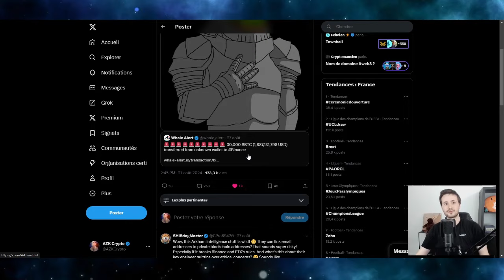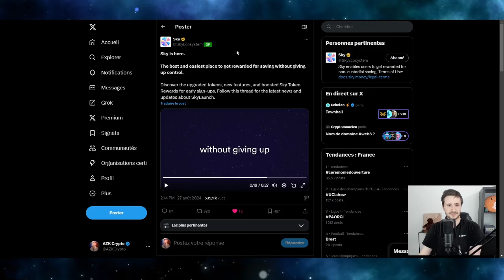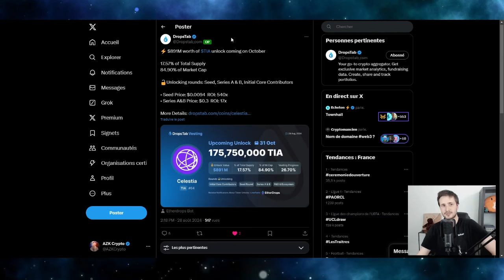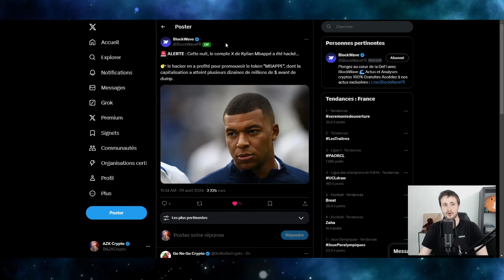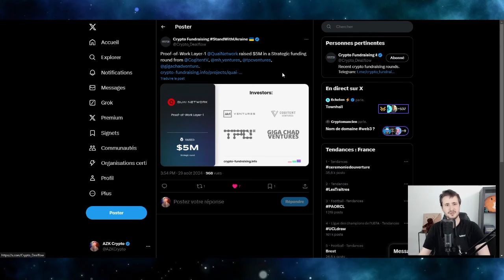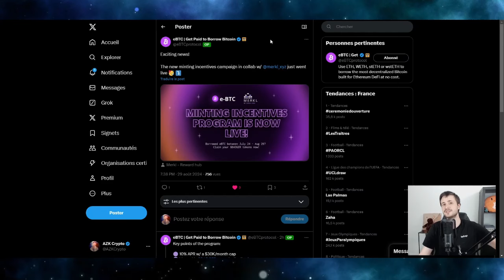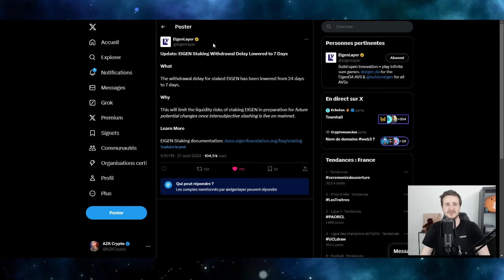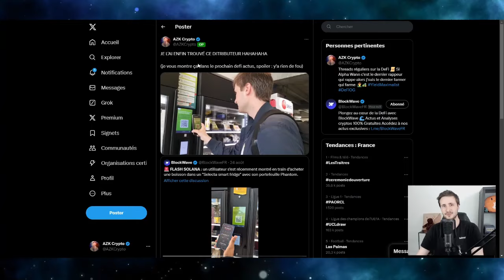POURQUOI LE DAI EST M•RT 💀 - DEFI ACTUS (30/08/2024)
Maker change d'identité et a tué (littéralement) son stablecoin en le rendant plus centralisé... TON en panne, Binance qui pourrait lancer un projet sur Solana. L'actualité est chargée aujourd'hui ! 😤

🛠️ LIENS UTILES 🛠️

❤ ME SOUTENIR ❤

⏱ CHAPITRES ⏱

0:00 J'ai trouvé le frigo Solana
1:12 Attention aux fausses alertes
2:14 Maker devient Sky :face_with_raised_eyebrow:
4:12 Binance va lancer un LST sur Solana ?
5:14 Gros déblocage sur $TIA :grimacing:
6:40 TON en panne...
7:56 MBappé hacké et du blanchiment ?!
9:04 Hacks Discord
9:32 Les levées de fonds :moneybag:
12:24 Une bonne alternative au WBTC ?
14:38 Le STONE sur Aave Scroll bientôt ?
15:16 Eigenlayer réduit le temps pour unstaker :ok_hand:
16:29 Delta Neutre sur $ORDER !
18:13 Une pool de stables sympathique
18:50 Outro, j'ai testé le frigo Solana ! :wave: